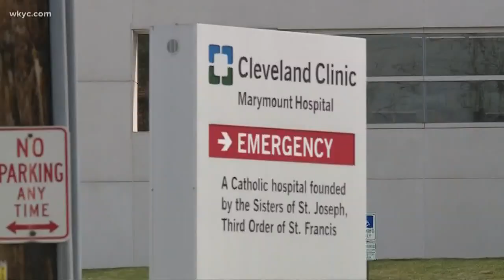Cleveland woman shares story of COVID-19 recovery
Five days after being released from the hospital, a coronavirus patient says each day is getting better.